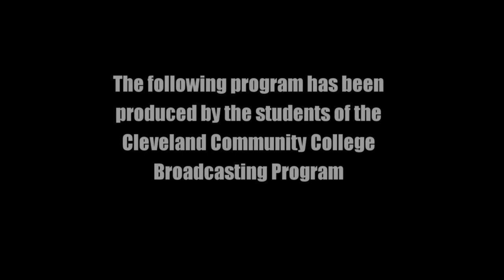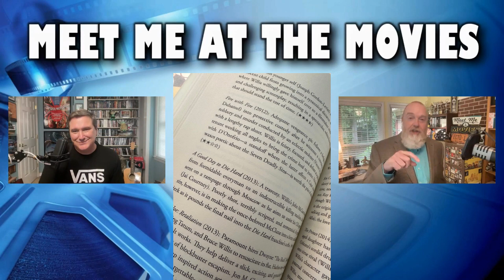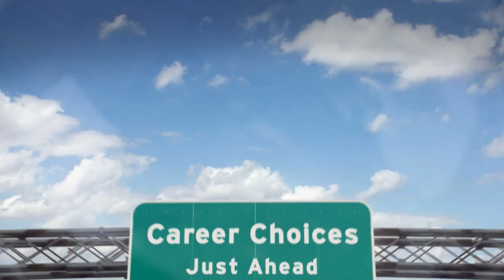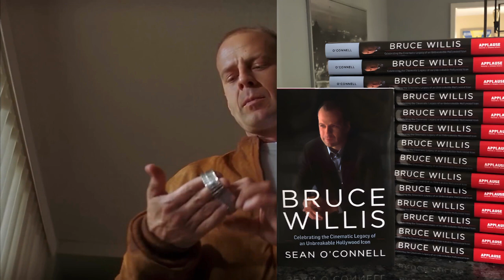Sean O'Connell talks Bruce Willis on this week's Meet me at the Movies (551)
Film critic, entertainment journalist and author, Sean O'Connell joins Noel and Thomas Manning on Meet me at the Movies: Episode 551. Today, O'Connell shares his journey of exploring a film legend to the book - Bruce Willis: Celebrating the Cinematic Legacy of an Unbreakable Hollywood Icon.

Clips are used by permission for review, parody, interview and commentary purposes. The show hosts are registered with numerous organizations including the @CriticsChoice , SEFCA, and the N.C. Film Critics Association.